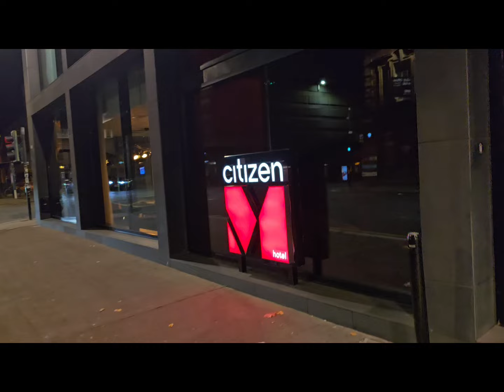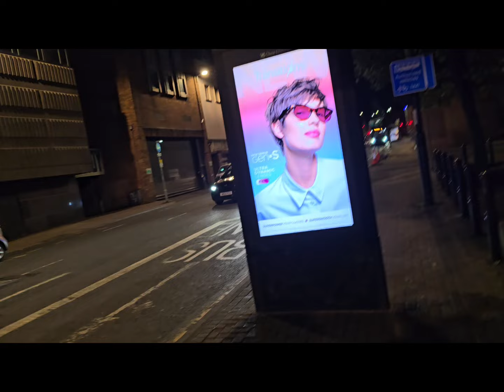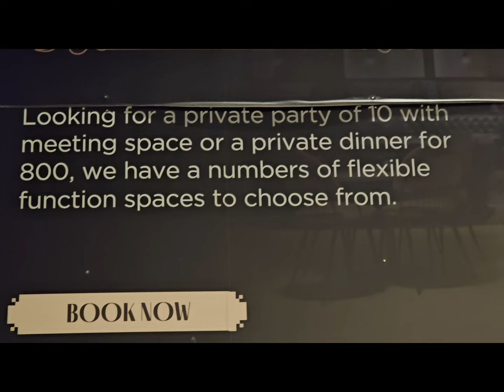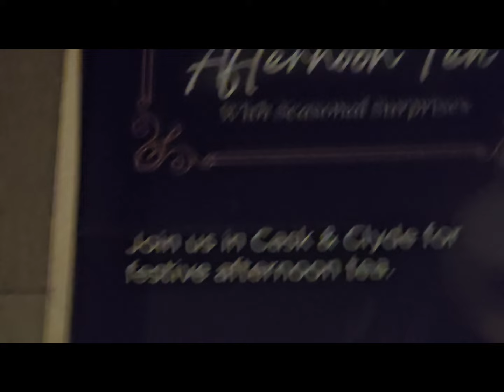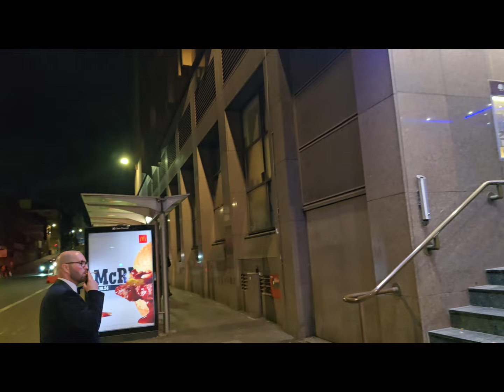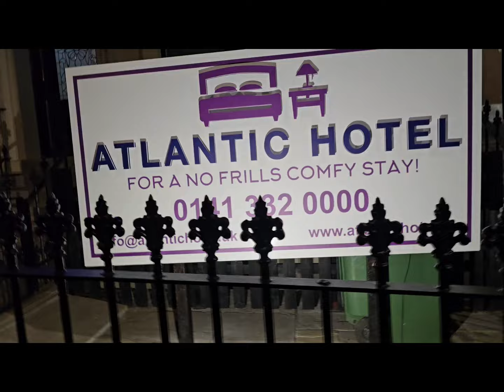NO CELEBS IN GLASGOW TONIGHT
Just A Stroll Along Glasgow Town On A Wednesday Night As You DO.

Guy Tells Me Outside The Hilton Formerly Known As The Thistle No Celebs In Tonight.

I Talk About A Party In The Moat House Hotel In January 2002 And Getting Chipped Out.